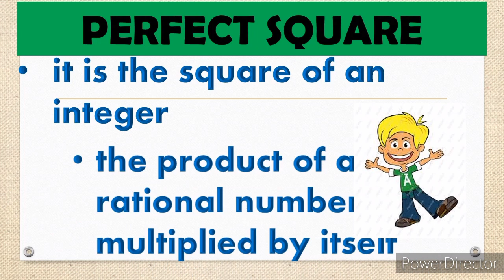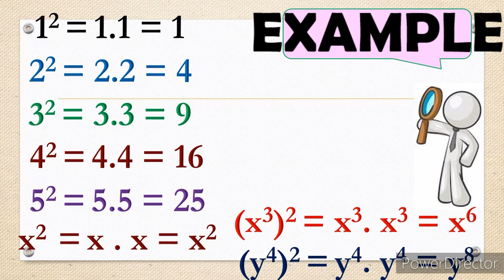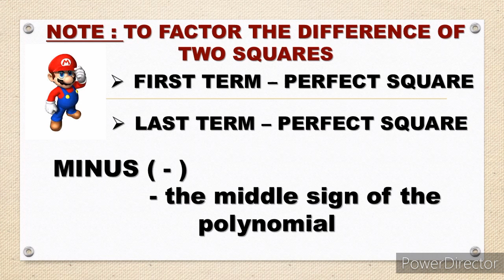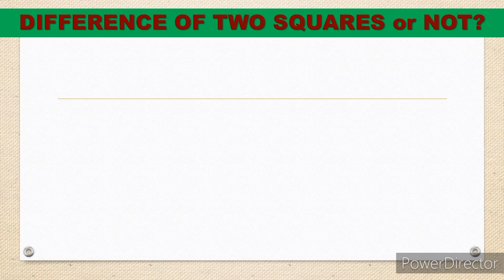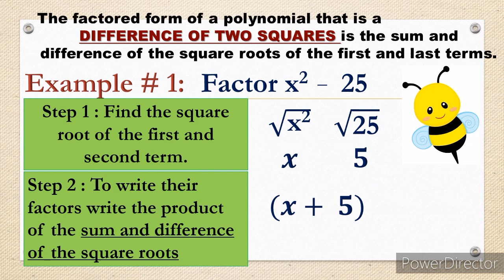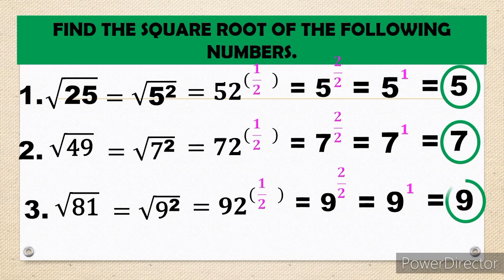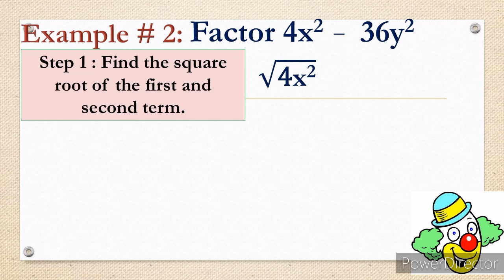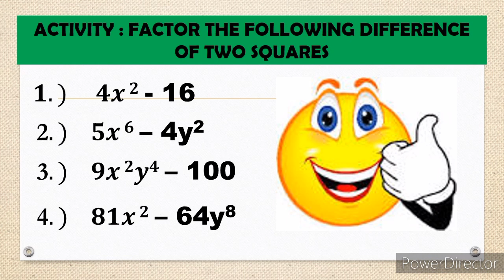How to factor difference of two squares? / FACTORING DIFFERENCE OF TWO SQUARES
Learn the simple and effective method to factor the difference of two squares! This step-by-step tutorial will help you master factoring easily. Perfect for students and math learners!

Grade 8 : Module 1 : Special products and factors
MELC week 1-2
Factoring Polynomials completely
FACTORING DIFFERENCE OF TWO SQUARES

How to factor difference of two squares?